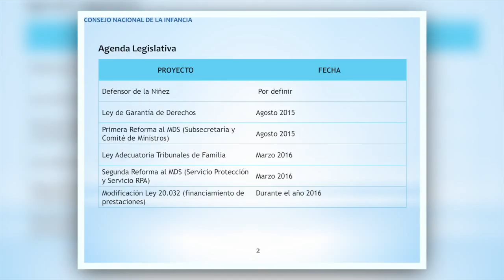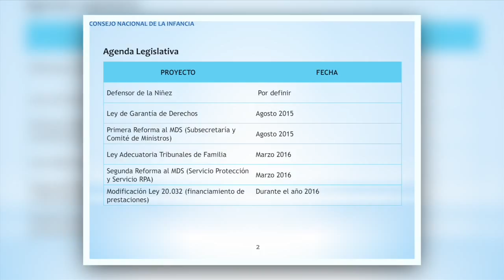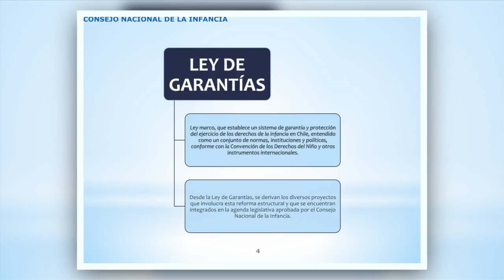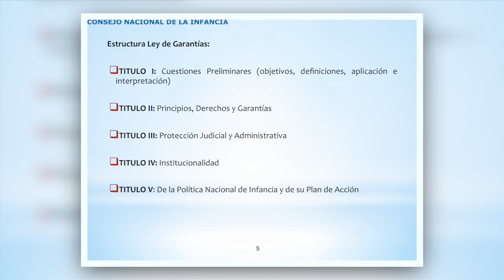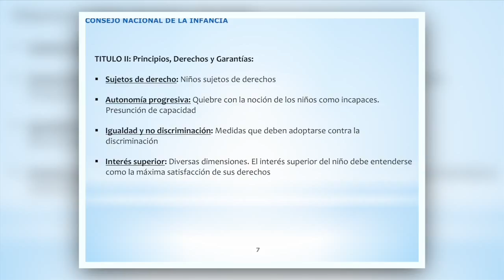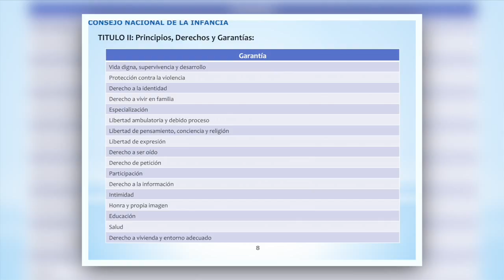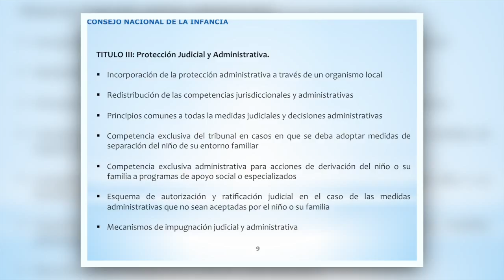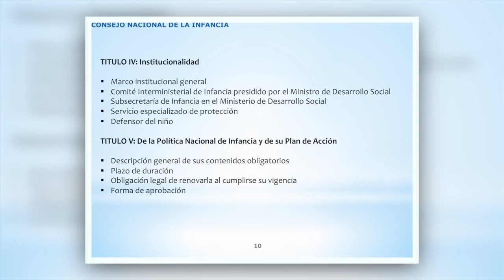Juan Carlos Valdivia, Asesor Jurídico del Consejo Nacional para la Infancia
Debate: "Agenda Legislativa sobre Infancia y Adolescencia"